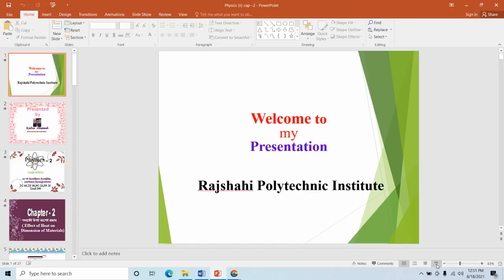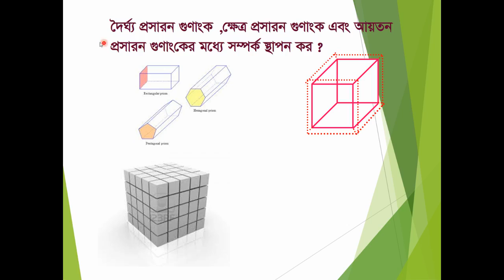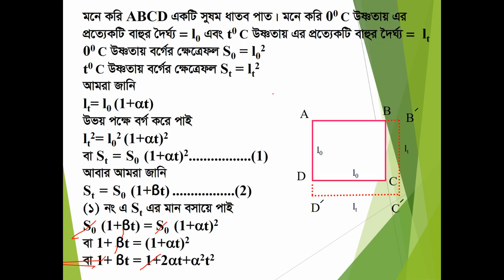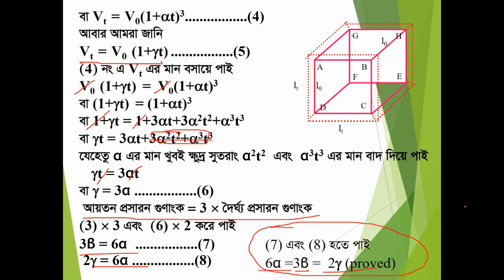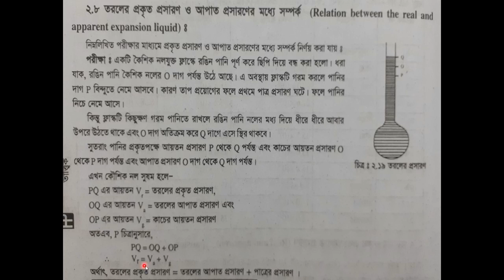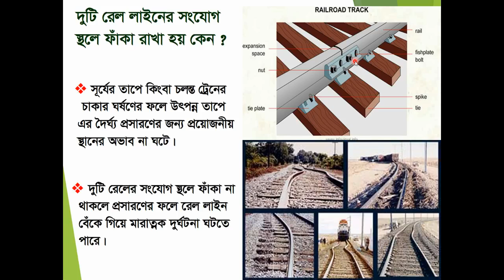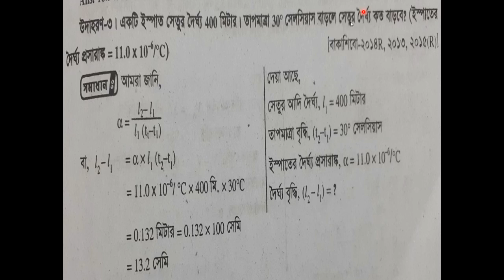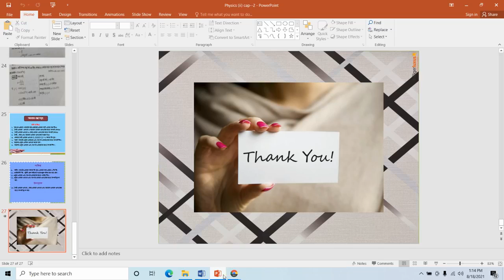Physics 2 (65922) Class 04 | Rajshahi Polytechnic Institute (RPI)